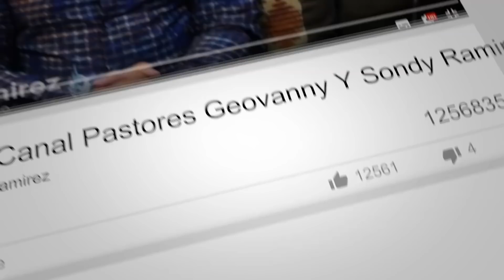Sanidad, Poder Y Milagros || Dia #2 En Oregon || Pastores Geovanny y Sondy Ramirez